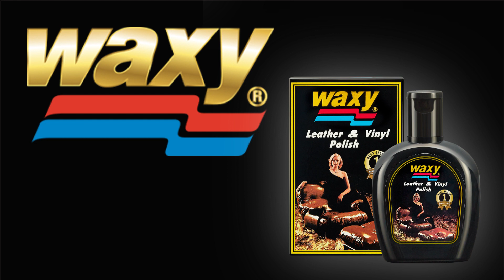VTR Waxy ผลิตภัณฑ์ดูแลเครื่องหนัง